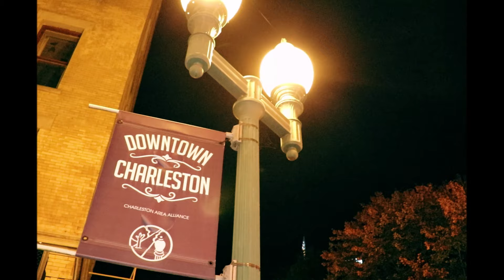MuddBabi - SelfMade [Music Video]